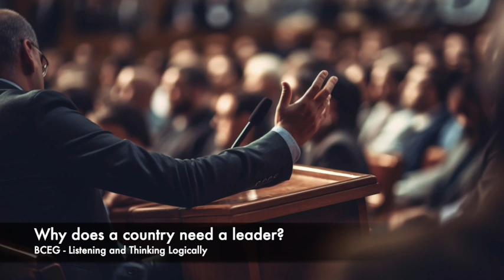Why does a country need a leader? Listening and Drinking Logically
BCEG
Not Only English

A country needs a leader for several essential reasons:

1. Guidance and Vision
   - A leader provides direction and sets long-term goals for the country. They articulate a vision for the future, helping to unify citizens towards common objectives and aspirations.

2. Decision-Making
   - Leaders are responsible for making critical decisions that affect the entire nation. This includes policy-making, crisis management, and responding to both domestic and international challenges.

3. Representation
   - A leader represents the country on the global stage. They engage in diplomacy, negotiate treaties, and build relationships with other nations, which is crucial for international trade, security, and cooperation.

4. Stability and Order
   - Effective leadership helps maintain political stability and social order. A leader enforces laws, oversees the justice system, and ensures that the government operates smoothly and efficiently.

5. Inspiration and Morale
   - Leaders inspire and motivate citizens. They can uplift national morale, especially during difficult times, and foster a sense of national pride and unity.

6. Coordination and Management
   - A leader coordinates the various branches of government and ensures that different sectors work together efficiently. They manage resources, oversee public services, and implement policies that affect everyday life.

7. Accountability and Responsibility
   - A leader is accountable to the people and responsible for the outcomes of their policies and actions. This accountability is crucial for a functioning democracy, ensuring that the government serves the interests of its citizens.

8. Crisis Management
   - During emergencies, such as natural disasters, economic crises, or security threats, a leader provides decisive action and coordination to manage the situation effectively and minimize harm.

Leaders play a pivotal role in shaping the trajectory of a country. Their ability to guide, inspire, and make tough decisions is essential for the prosperity and stability of the nation. Without effective leadership, a country may struggle to achieve its potential, maintain order, and navigate the complexities of the modern world.